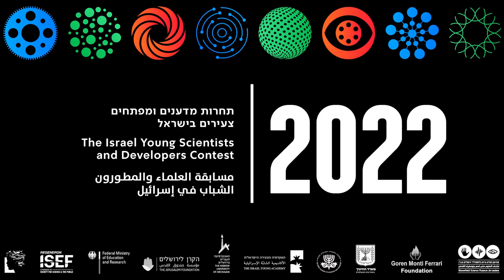תחרות מדענים ומפתחים צעירים 2022 - יובל אסף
יובל מציגה את עבודתה - מאסון לתיאטרון: השואה בתיאטרון ככלי להנחלת ערכים עבור דור העתיד. יובל מתחרה עם העבודה שלה בתחרות מדענים ומפתחים צעירים לשנת 2022